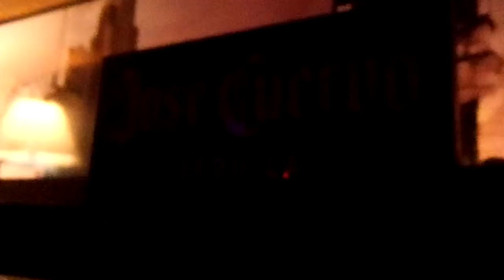Happy News - Tequila!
Tequilaaaa